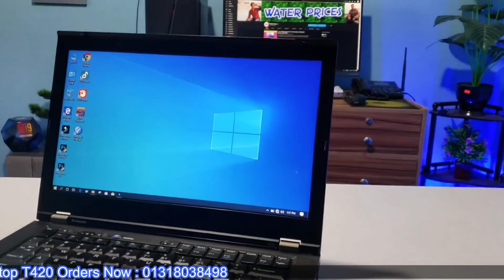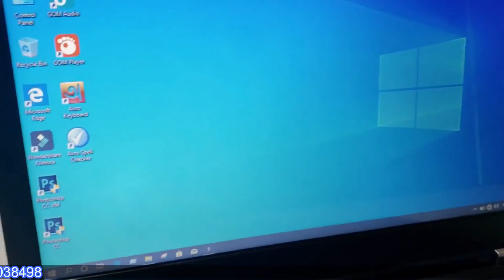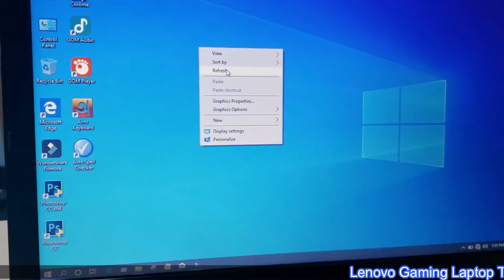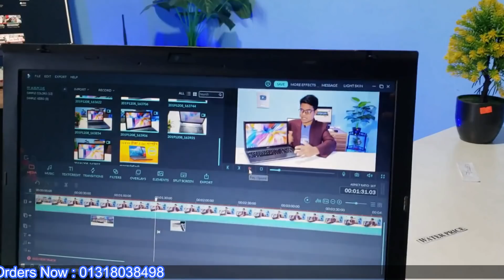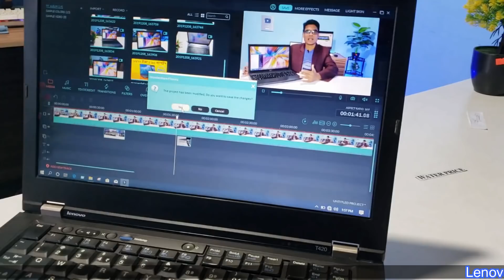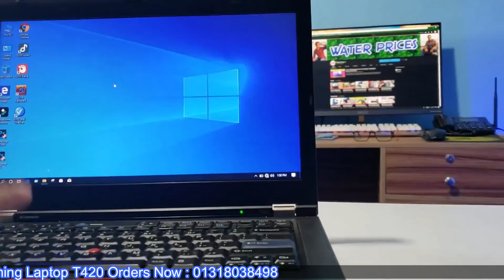পানির দামে গেমিং ল্যাপটপ কিনুন !! Cheap Price Lenovo T420 Gaming Laptop কিনুন !! Water Prices